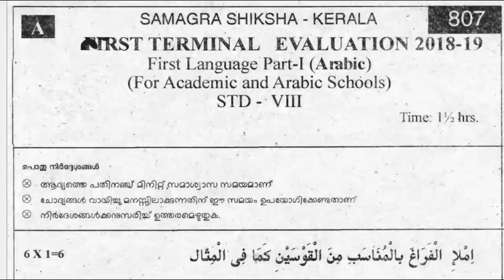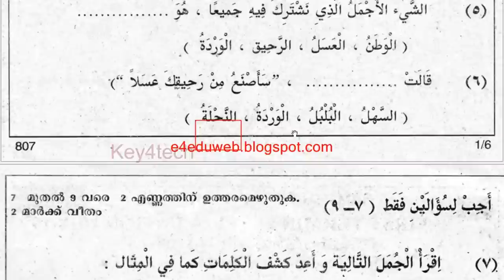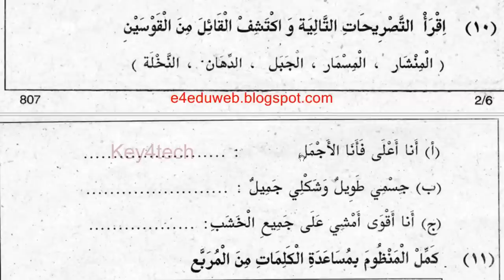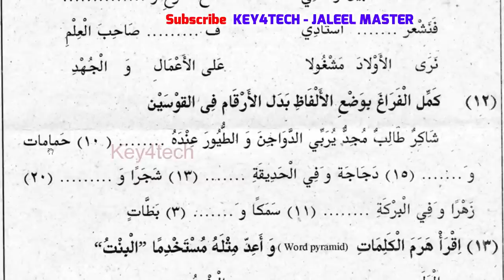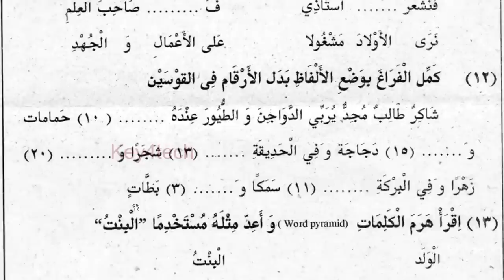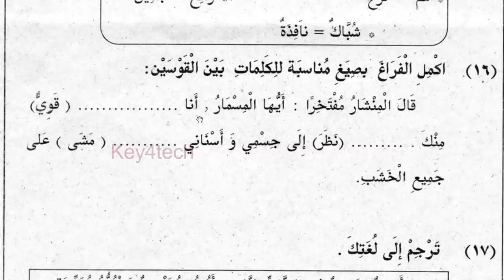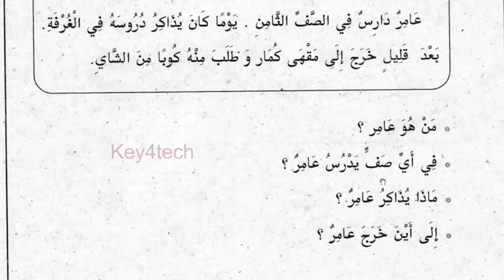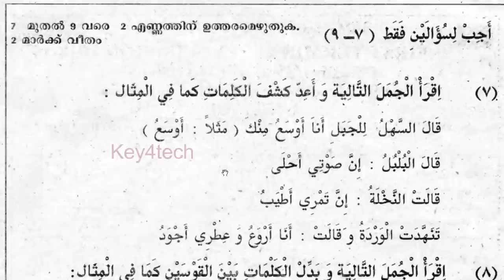Class 8 Arabic | First Terminal Exam Model Question Paper with Answers | ക്ലാസ് 8 അറബിക്